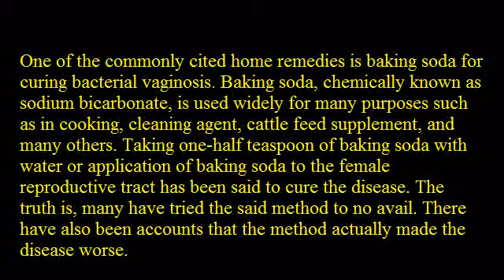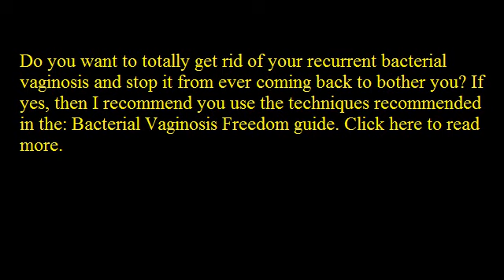Baking Soda for Curing Bacterial Vaginosis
The disease bacterial vaginosis, although is not a form of sexually transmitted disease, can be triggered by sexual contact with multiple partners. However, it also is common in many women who have not had sexual contact and women with single partners.